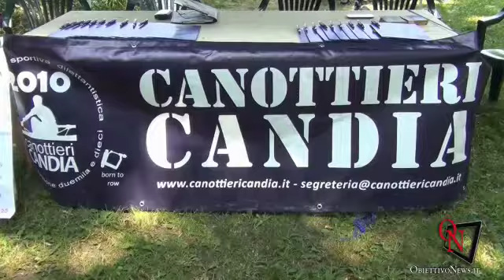Candia - Inaugurato il primo trimarano completamente "eco"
Candia - Inaugurato il primo trimarano completamente "eco" al mondo
Intervista ad Alberto Graffino, Presidente 2010 Canottieri Candia